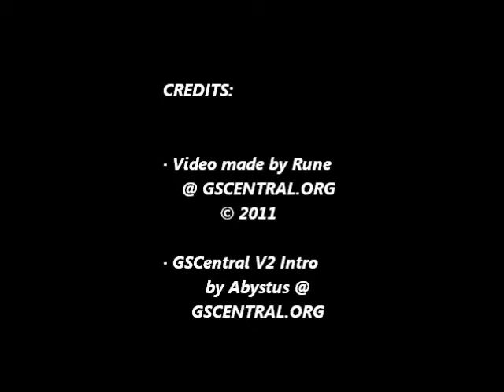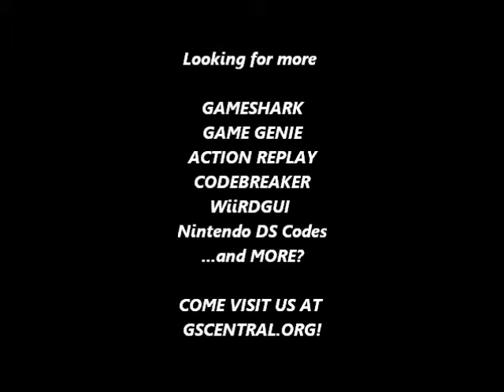GSCentral.org - Super Punch Out!! (SNES) - Hit Anywhere - Minor Circuit (GG)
GSCentral.org - Super Punch Out!! (SNES) - Opponents Can't Block Punches (Can Hit Anywhere) - Minor Circuit (GG)

Opponents Can't Block Punches (Can Hit Anywhere)
6DAA-076D
By nolberto82.